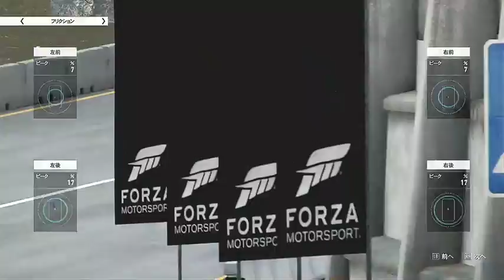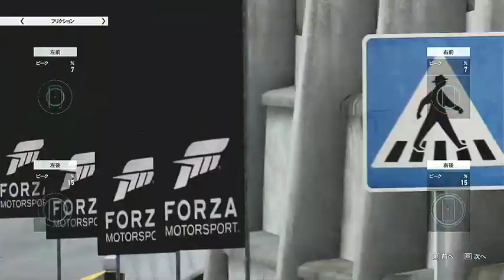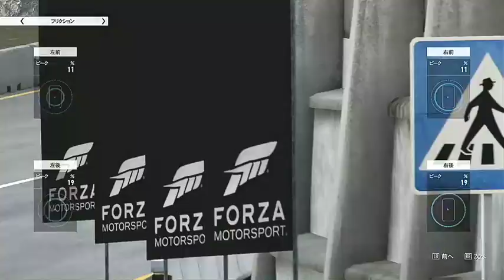Bernese Alps Festival Circuit - 2012 Aston Martin V12 Zagato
Bernese Alps Festival Circuit
2012 Aston Martin V12 Zagato